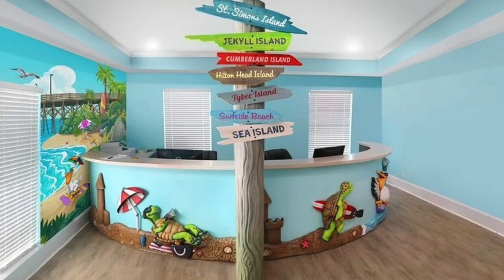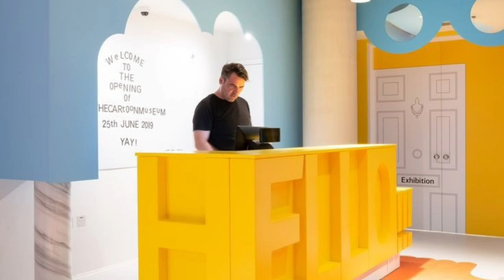85 Awesome School Reception Decor Ideas | Edu-norms Consulting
Looking to spruce up your school reception area? Check out these 85 awesome decor ideas that will transform your space into a welcoming and inspiring environment for students, staff, and visitors alike!
From creative wall art to innovative seating arrangements, there's something here for every school looking to make a statement. Watch now and get inspired to create a reception area that reflects your school's unique style and spirit! @BigSchoolMinecraft @XDSchool @BabySchool. @scaryteacheriqgame